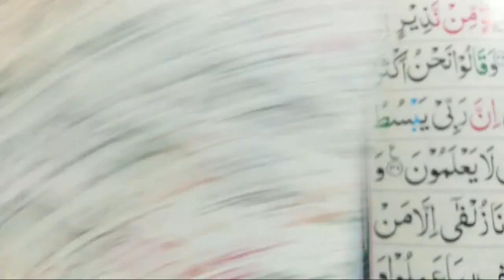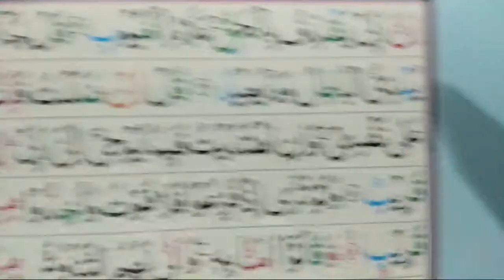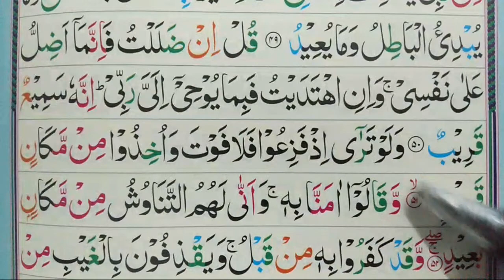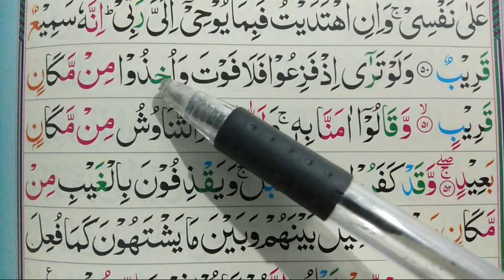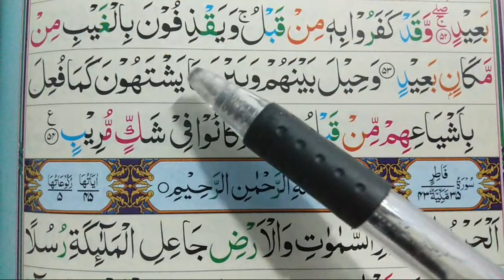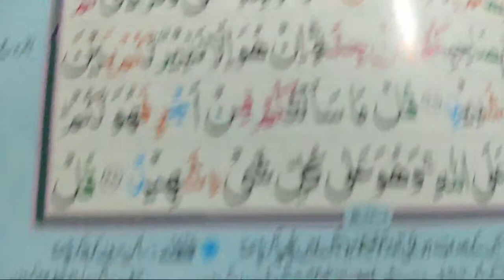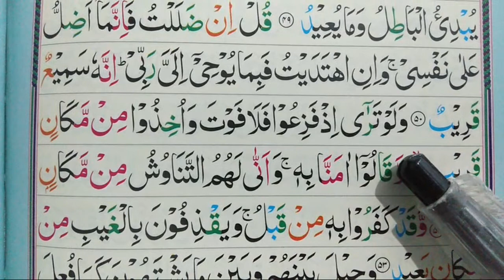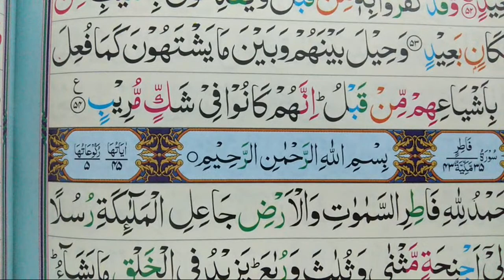Online Quran Seekhain||Surah Al-Saba|| Lecture 391